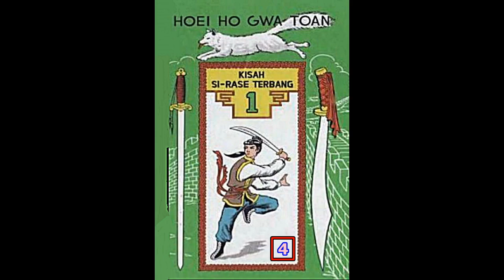Seri Cerita Silat BUKU KE SATU Kisah Si Rase Terbang Jilid 4